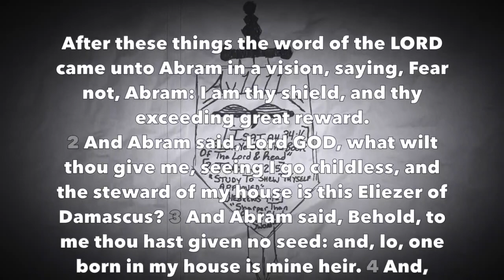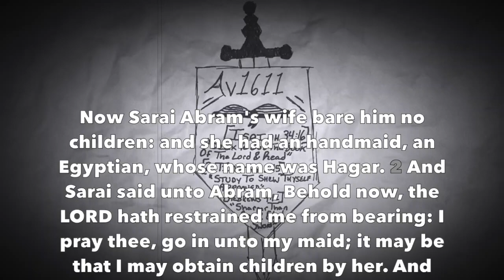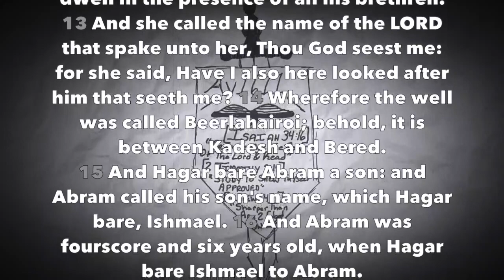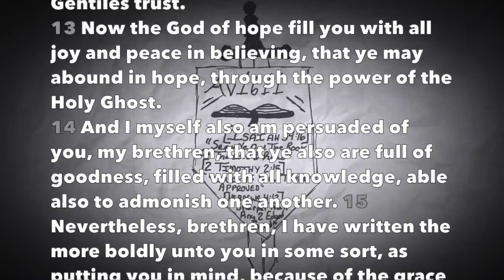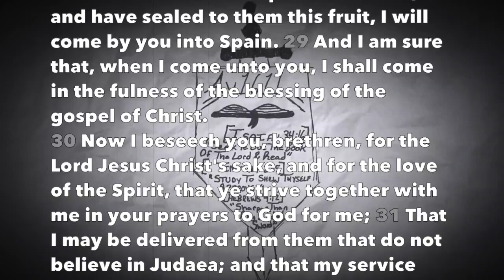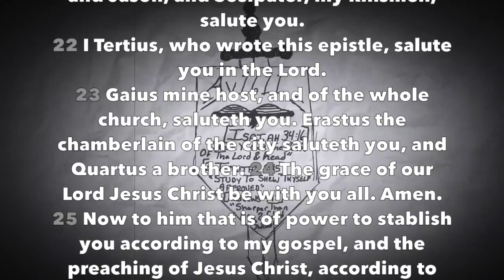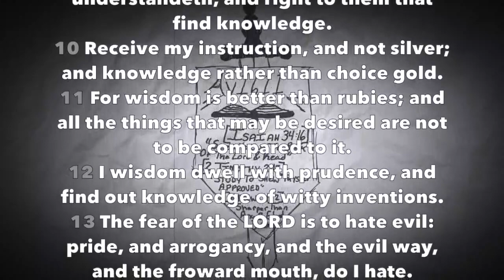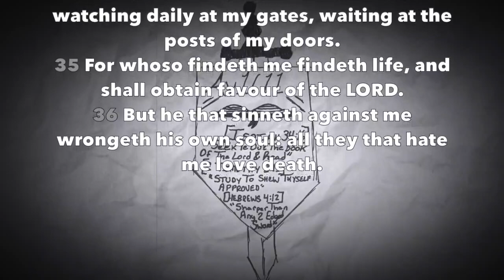Daily Reading #8 - (Gen 15-16, Rom 15-16, Prov 8)